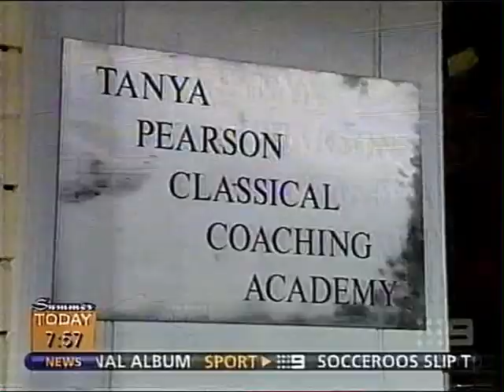Today Show Segment with Matthew Johns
Rugby icon Matthew Johns decided to give ballet a go and spent the day with Mrs P and TPCCA students at the Berry Road studios. What a fun day it was and the segment was aired on The Today Show! We recognise many faces in this clip (dating from around late 1990's?) - Halaina Hills, Priscilla McDonald, Annabel Fawcett, Naoki Kataoki, Hayley Macri, Natasha Higgins, Noah Gumbert, and teacher Mark Reily plus Guest Artist Patrick Harding Irmer amongst others.